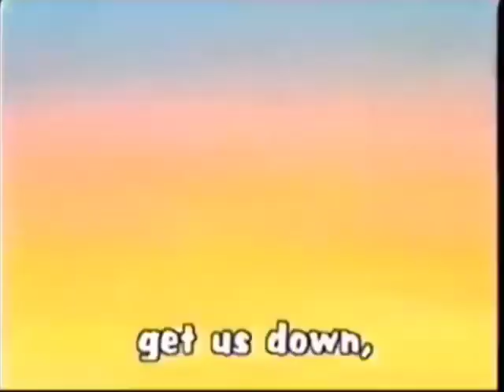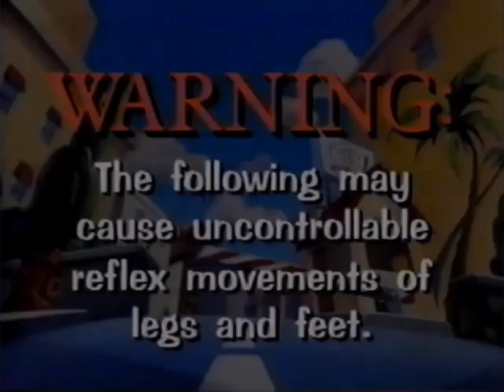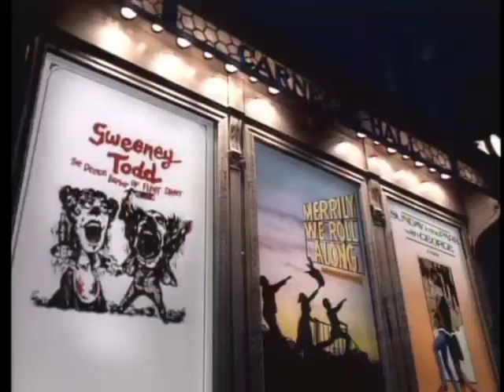Opening to Animaniacs: A Celebration at Carnegie Hall 1996 VHS (60fps)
Wakko Warner: Change is good. Yakko Warner: But dollars are better.

Previews in order:
1. Looney Tunes/Animaniacs/Pinky and the Brain/Tiny Toon Adventures on VHS promo
2. Kids WB promo
4. FBI warning
5. Warner Home Video logo
6. Warner Bros. Family Entertainment logo and start of the film